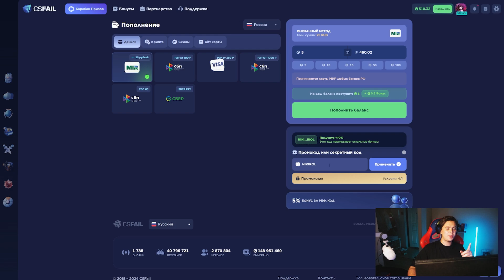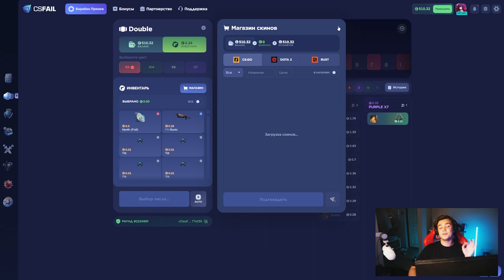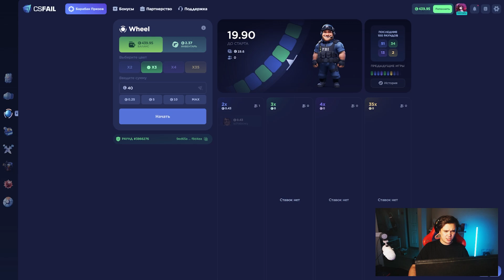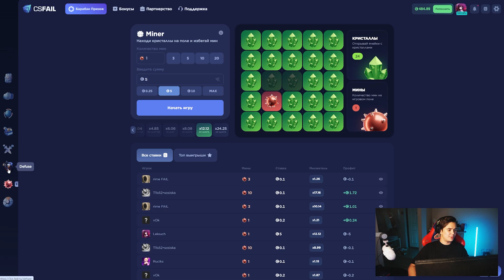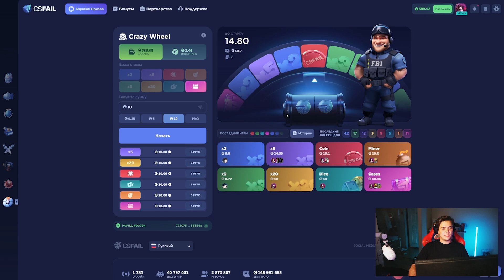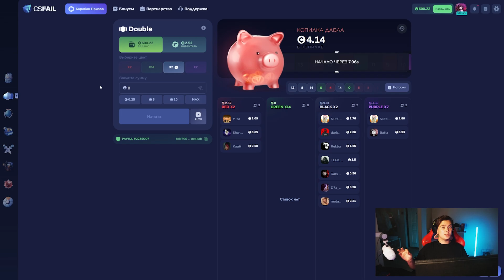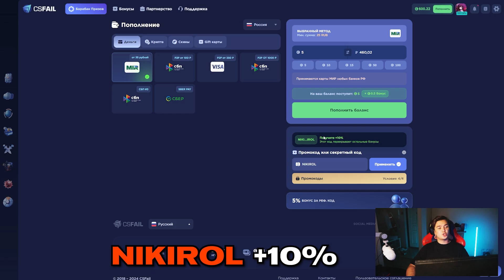Я НАШЁЛ САМЫЙ ЛУЧШИЙ ПРОЦЕНТ В ДЕФЬЮЗЕ НА CSFAIL?! +ПРОМОКОД НА БАРАБАН ПРИЗОВ!